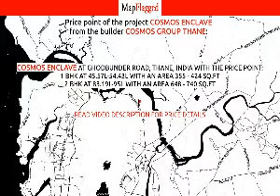Thane | Cosmos Enclave by Cosmos Group Thane at Ghodbunder Road | MapFlagged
📚 Video Chapters:
0:00 Project Introduction
0:10 Project Price
0:25 Project Name
0:15 Project Address
0:20 Project Description
0:30 Project Amenities
0:35 Project Builder Description
0:40 Project Key Places
0:45 Subscribe to MapFlagged!

📣 Following is the detail of Cosmos Enclave, a project by Cosmos Group Thane:
Located at Ghodbunder Road, Thane, Cosmos Enclave is inspiring in design, stirring in luxury and enveloped by verdant surroundings. Cosmos Enclave goal is to deliver developments that are finely crafted, and where the quality of finish shine through in every development, from inception to completion. Cosmos Enclave is an ultimate reflection of the urban chic lifestyle brought to us by Cosmos Group Thane. The project hosts in its lap 97 exclusively designed Apartments, each being an epitome of elegance and simplicity. Cosmos Enclave comprises every modern amenity required for a luxury living namely 24Hrs Water Supply, 24Hrs Backup Electricity, CCTV Cameras, Club House, Covered Car Parking, Earthquake Resistant, Fire Safety, Gym, Indoor Games, Intercom, Jogging Track, Landscaped Garden, Lift, Party Area, Play Area, Security Personnel and Swimming Pool. Cosmos Enclave is in the company of schools, hospitals, shopping destinations, tech parks and every civic amenity required, so that you spend less time on the road and more at home. The project is engineered by internationally renowned architects with 1 BHK and 2 BHK Apartments. Cosmos Enclave is spread over 0.73 acres of land with many Apartments.
All these comes in a budget that you can afford to live in or invest for greater returns in Apartments at Ghodbunder Road.
Project Address:- Ghodbunder Road, Thane, Maharashtra, INDIA..
Project Amenities:- 24Hrs Water Supply, 24Hrs Backup Electricity, CCTV Cameras, Club House, Covered Car Parking, Earthquake Resistant, Fire Safety, Gym, Indoor Games, Intercom, Jogging Track, Landscaped Garden, Lift, Party Area, Play Area, Security Personnel and Swimming Pool.

💰 Cosmos Enclave : Ghodbunder Road, Thane, India with the price structure:
1 BHK at 45.57L-54.43L having area 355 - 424 sq.ft
2 BHK at 83.19L-95L having area 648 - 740 sq.ft

🏥 Nearest Hospitals to this Project:
Dr Maheshwari Hospital
Jijai Women's Hospital
Kevalya Hospital
Vedant Super Speciality Hospital
Dhanwantari Multispeciality Hospital

✒️ Nearest Schools to this Project:
Adarsh Vidya Mandir
Arunodaya Public School
Aim Motor Training School
Psis International School
My World Day Care Center and Pre School

🍕 Nearest Restaurants to this Project:
Samarambha
G Hott Wokk
Shri Sairaj Hotel
Sai Touch
Gurjar Tiffin Services

🚃 Nearest Train Stations to this Project:
Kaman Railway Station
Kalva
Kharbao Railway Station
Mumbra
Bhiwandi Railway Station

🏬 Nearest Shopping Malls to this Project:
Big India Mall
SHOPPERS STOP
Big Mall
Jeevan Jyoti Shopping Centre
Purshottam Plaza

🌼 Nearest Parks to this Project:
Swastik Park Main
TMC Bio Diversity Park
Kashar Wadwali Udyan
Children Traffic Park
Park

🎥 Nearest Movie Theaters to this Project:
Cinema Star
Cine Wonder Mall
PVR Cinema
Inox
Parking-Cinemax Wonder Mall

☕ Nearest Cafes to this Project:
Dhaba Cafe
Cafe Coffee Day
Starbucks
DHL Crgo

🏢 Nearest Stores to this Project:
Lakhani General Store
Harshita General Stores
Kum Kum
Lishita General Stores
Sanmour Pharma

➕ Nearest Doctors to this Project:
Doctor Niravg Mishra Clinic
Sun Child Clinic
Dr D Vitthal
Shri Child Clinic
Dr Ajay V Singh